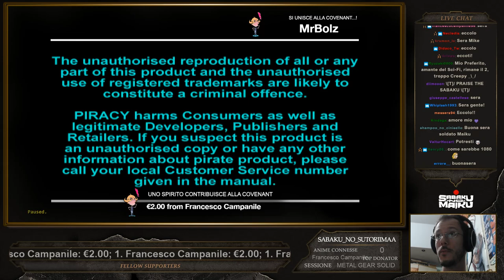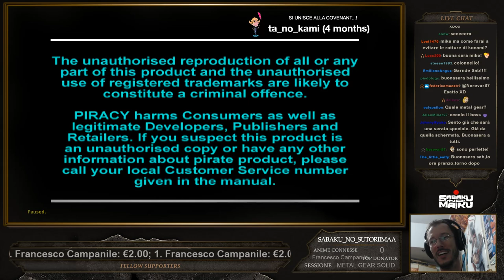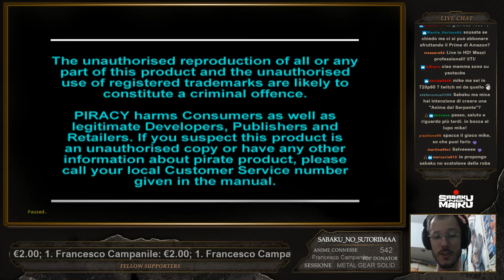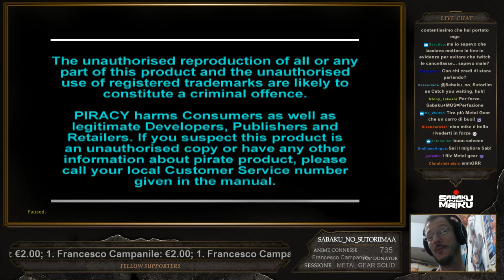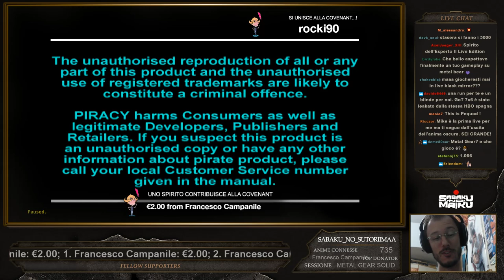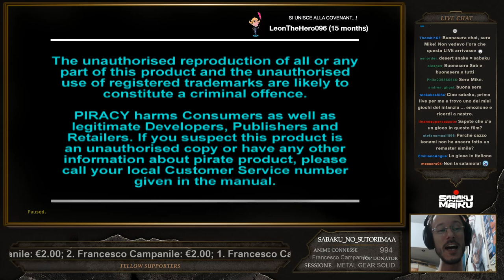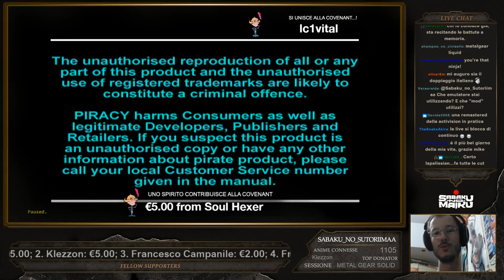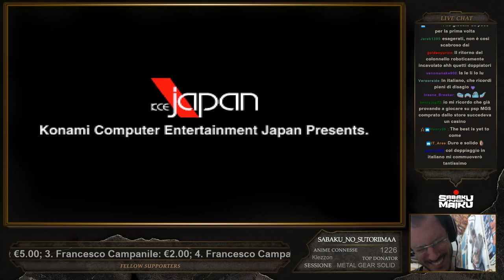Metal Gear Solid w/ Sabaku, Run "Veterana" - #1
Collaboratori
♦ Compositori:
- Camilla D'Onofrio:

►PSN: SnM_88 -  Gruppo: Sabaku no Pureisuteshon